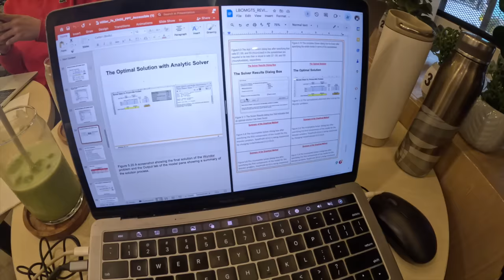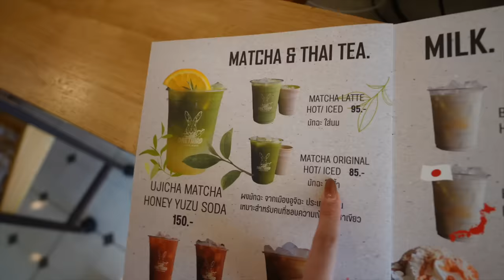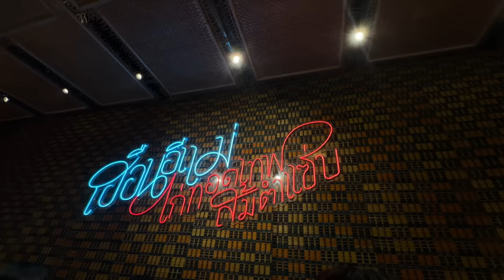Life in College • Night Classes in Taft, Productive Days, Bangkok Trip, and Huge Shiny Giveaway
Claim my Limited Edition Shiny for FREE!